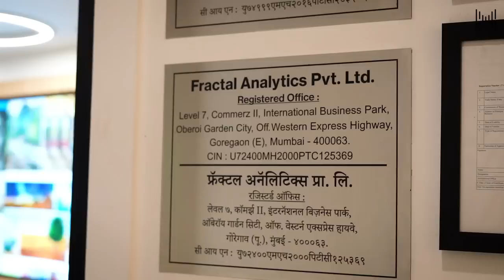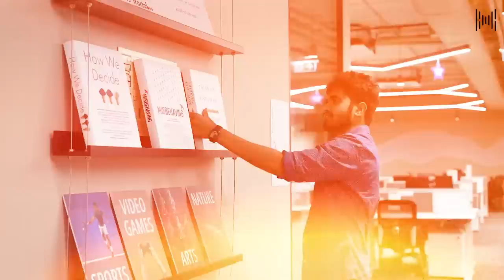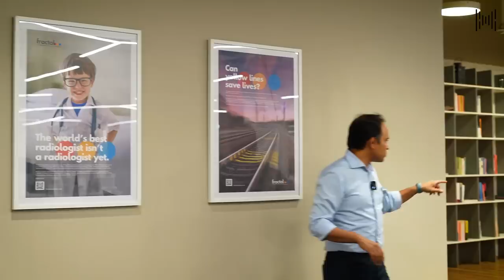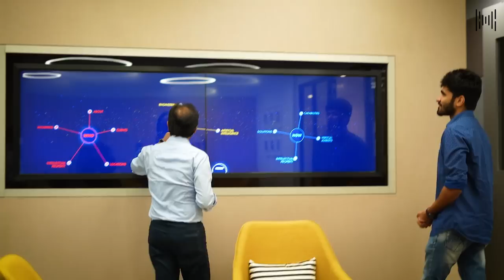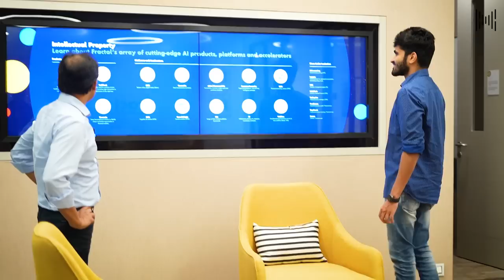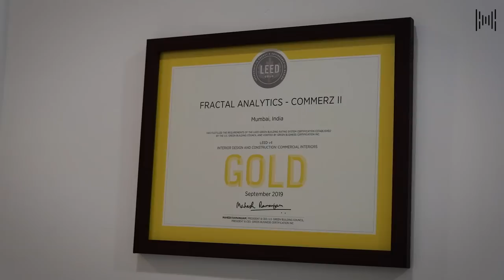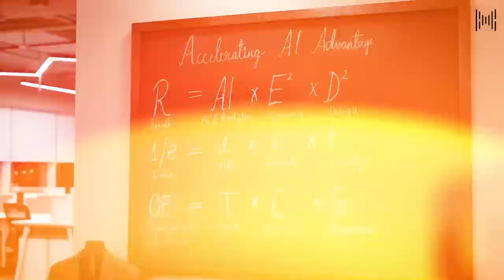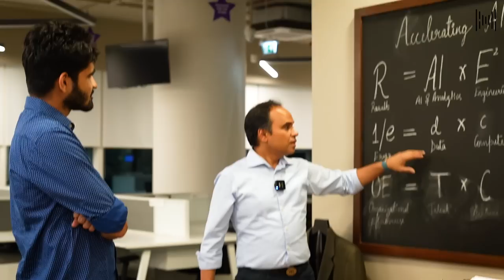Inside The Office of Rs. 12,000 Crores Company | Ft. Srikant Velamakanni | KwK #67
Explore Srikant Velamakanni's remarkable journey as Fractal's co-founder since 2000. Leading the Fractal group, Srikant ensures ongoing business success.

In this captivating podcast, Srikant discusses starting a business from scratch and learning from N.R. Narayana Murthy. The talk covers AI's future, ChatGPT's role in finance, and Srikant reading 100 books a year. He also shares A.I. learning resources.

The video tours Fractal's office, showcasing client care, learning, honesty, and teamwork. Breakout zones, libraries, coffee spots, and hospitality areas underline employee happiness. The work culture is built on unity, celebrating shared purpose.

Join to learn from Srikant Velamakanni's journey and explore purpose-driven leadership's importance.

📚 Chapters

0:00 Introduction
1:13 Building a company from scratch
7:08 Lessons from N.R. Narayana Murthy
10:39 A.I. in the next few years
18:30 ChatGPT in finance
21:18 Reading 100 books a year
25:06 Resources to learn about A.I.
27:15 Srikant speaks about his Purpose
30:00 Office tour: Creating a healthy workspace
51:26 Ending